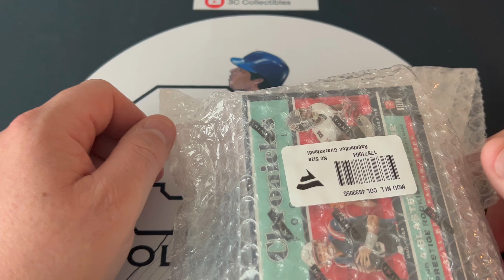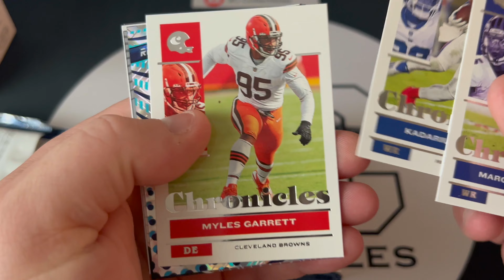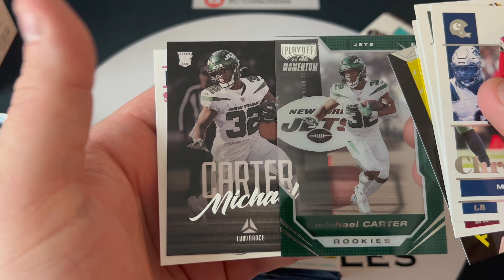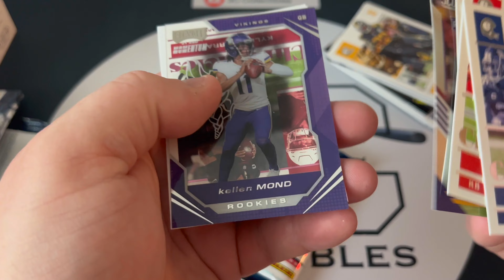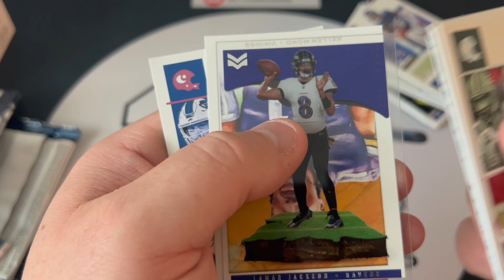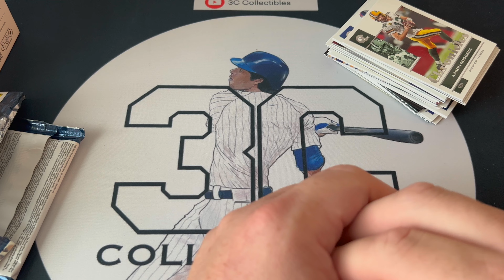Episode 73! We pulled 2 numbered parallels!! 2021 Chronicles blaster box Fanatics exclusive